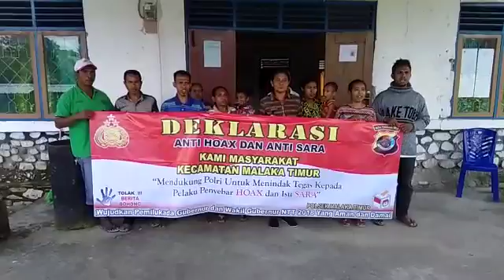Deklarasi Anti Hoax dan SARA